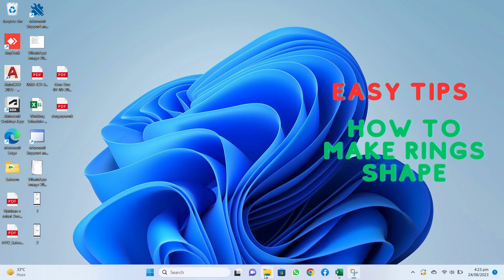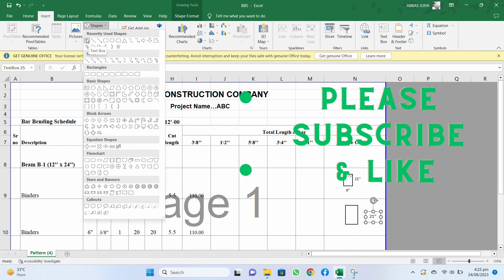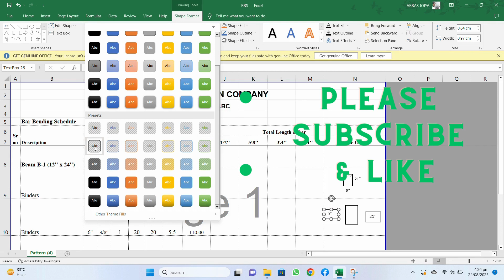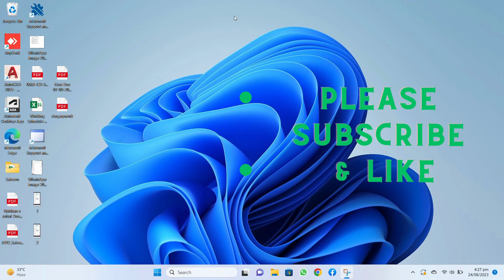Bending Rebar,Bar Bending BBS, 4l stirrups Civil engineering basic knowledge, Qs Tips, Tricks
यदि हां, तो पंच बार बैंडिंग सचडेल
अद्भुत उत्तरजीवी युक्तियाँ और युक्तियाँ